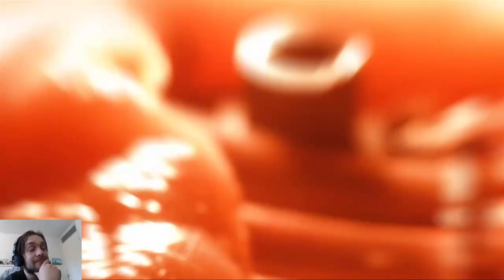Part 14: Salarians & Sacrifices. Mass Effect Legendary Edition, Blind Playthrough.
A long time Dungeon Master, Author and Artist,  join me as I venture into the world of Video games and most definitely make a ton of mistakes along the way.